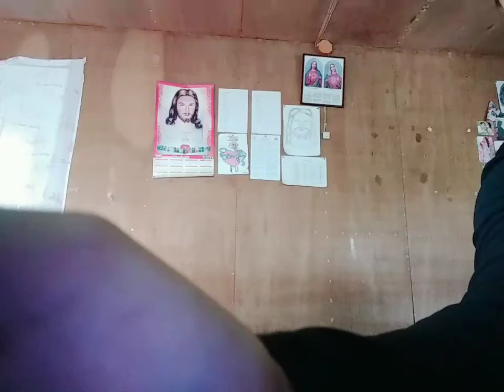Filipino Folk Dance: Pangalay | Gwyn Legitimas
Hey folks! It's me Gwyn

LYKA: @marygwynnethlegit

FAQ
How old are you? 18, if you couldn't tell...
What app do you use for editing? iMovie

Stay safe and hang in there. Things will get better. IN JESUS NAME

PSALM 91🙏